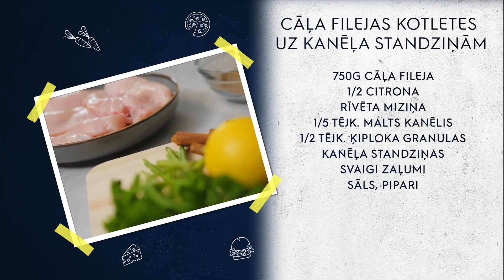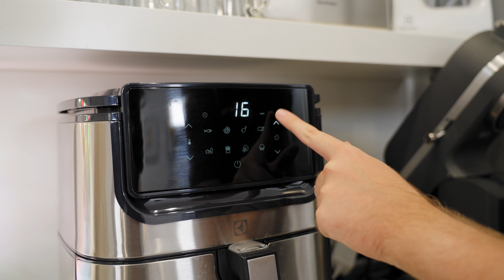Vistas gaļas iesmiņi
Lieliska uzkoda tusiņos! Garšīgi un ērti paņemt rokās!